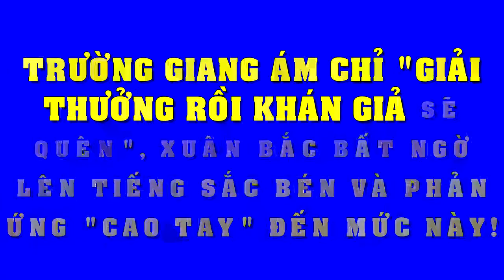Đức Phúc dí dỏm tiết lộ chưa hôn ai bao giờ vì sợ hỏng môi mới sau khi phẫu thuật